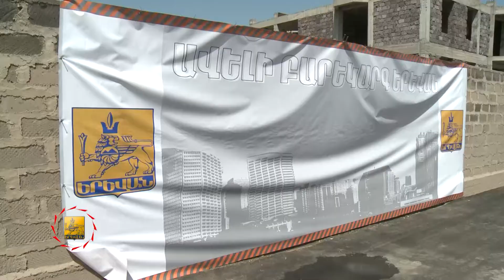Գեղասահքի դպրոցի հիմնարկեք - TV programm "MAYRAQAGHAQ" - 07.06.2014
Դպրոցի շինարարության ընդհանուր արժեքը կկազմի շուրջ 5 մլն ԱՄՆ դոլար: Շինարարությունը նախատեսվում է ավարտել սեղմ ժամկետում՝ 2015թ-ի աշնանը: